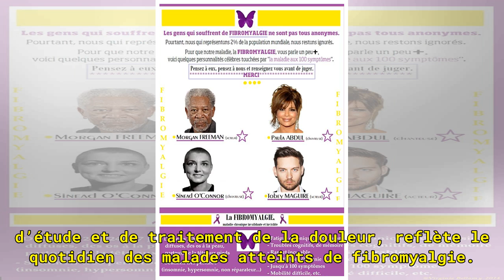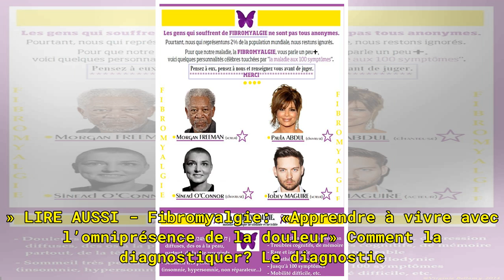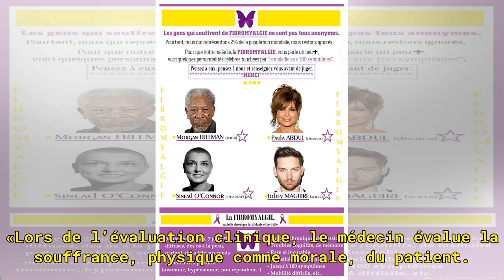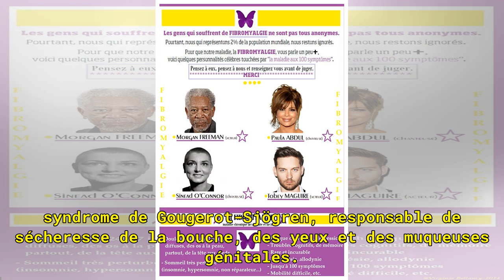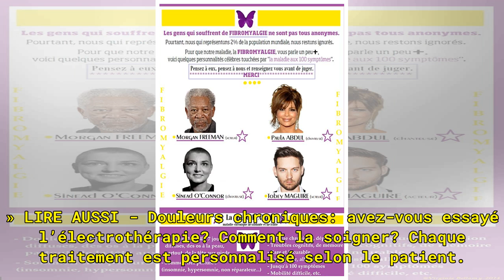La fibromyalgie, une maladie invisible très invalidante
Les malades se plaignent de douleurs chroniques, d’un enraidissement matinal et de troubles du sommeil. 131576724/F8studio - stock.adobe.com VIDÉOS - Douleurs chroniques, fatigue intense ou encore troubles du sommeil sont le quotidien des personnes souffrant de fibromyalgie. Cette maladie, dont l’or...